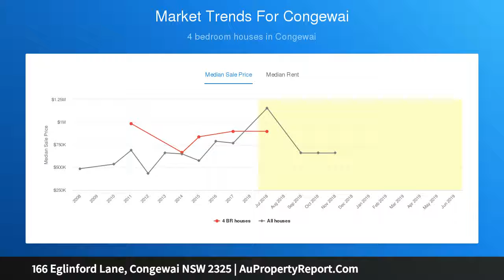166 Eglinford Lane, Congewai NSW 2325 | AuPropertyReport.Com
166 Eglinford Lane, Congewai NSW 2325
Property Type: lifestyle
Bedrooms: 4
Bathrooms: 4
Car Space: 2
SUBROSA